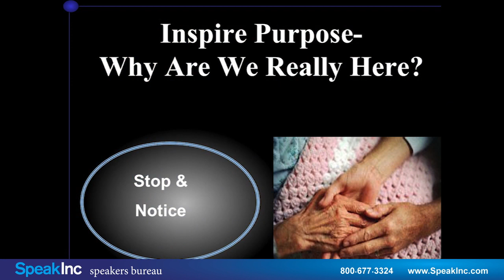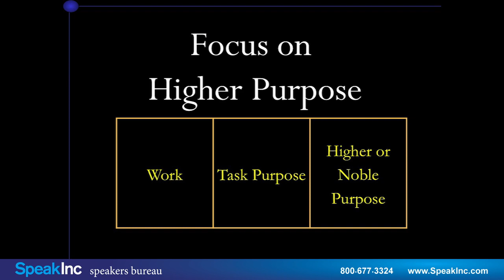Keynote Speaker: John Izzo • Presented by SpeakInc • Purpose Drives Success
Best-Selling Author & Leadership Expert. Building Passionate and Connected Workplaces for the Future. Dr. John Izzo is a thought provoking keynote speaker & author on leadership. Dr Izzo provokes greatness in people and companies. He stretches leaders to dream even bigger through intentional leadership. His powerful stories strike a chord with some of the best companies in the world because his concepts apply to "the head and the heart" of individual and collective change. John drives home the importance of people`s roles in a company with hard hitting facts from research studies and practical ideas grounded in the "how".

A bestselling author of six books, John`s books include the international bestsellers Awakening Corporate Soul, Values Shift and The Five Secrets You must Discover Before You Die. His most recent book titled Stepping Up, shows the power of personal responsibility in life, work and society.

Over the last twenty years he spoken to over one million people, taught at two major universities, advised over 500 organizations and is frequently featured in the media by the likes of Fast Company, PBS, CBC, the Wall Street Journal, CNN, and INC Magazine.

He has advised some of the best companies in the world including DuPont, TELUS, McDonald`s, Tim Horton`s, Westjet, RBC, Lockheed Martin, Qantas Airlines, Humana, Microsoft and the Mayo Clinic.

John is as a pioneer in the Corporate Social Responsibility and Sustainability movements and is a Distinguished Fellow at the East-West Institute -- a non partisan think tank working on international security issues including food, water and energy security.